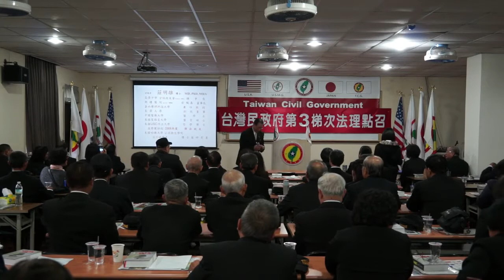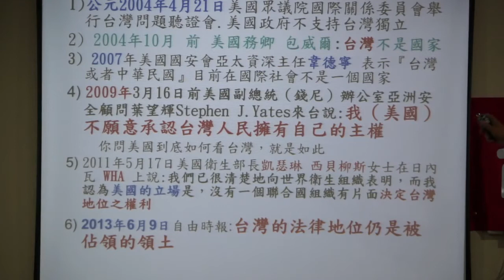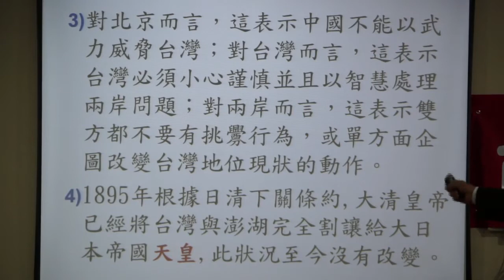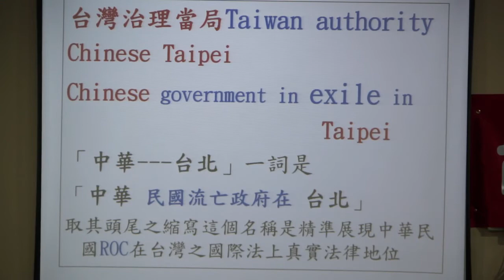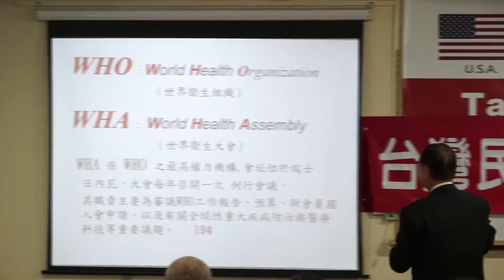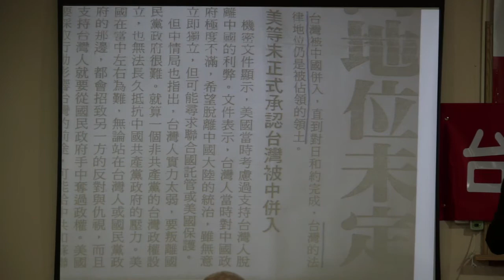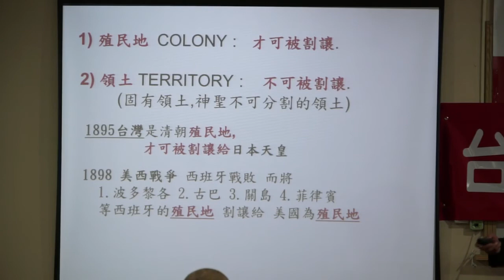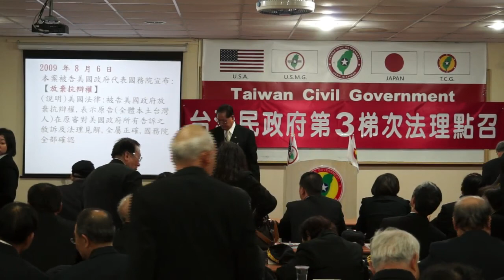140208-5-目前台灣的實際國際地位-莊明雄-台灣(民)政府第三梯次法理點召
140208-5-目前台灣的實際國際地位-莊明雄-台灣(民)政府第三梯次法理點召